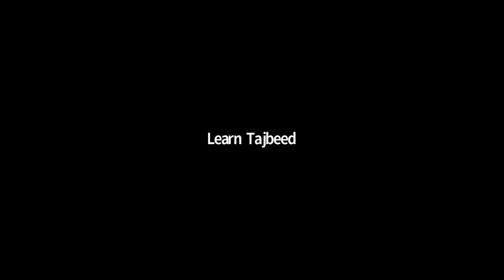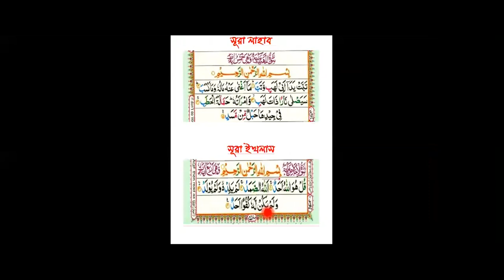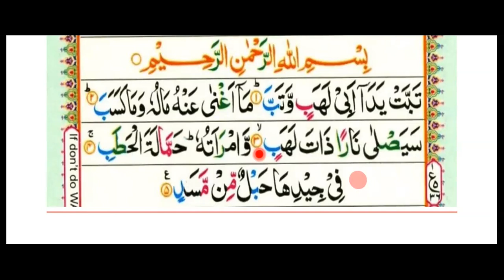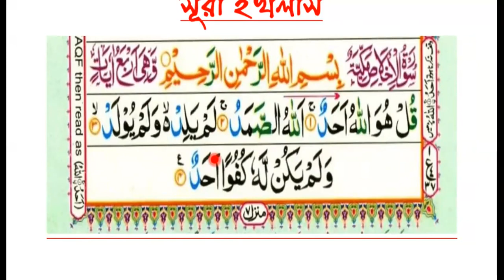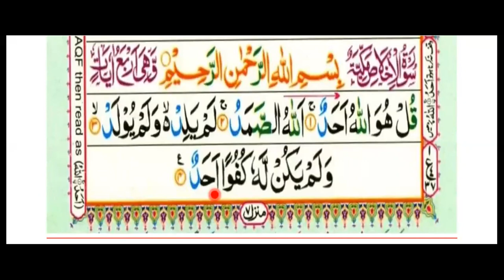এসো সিফাত শিখিঃ ০৪, Lecture No: 38 ( সূরা লাহাব ও সূরা ইখলাসের মশক্ব )